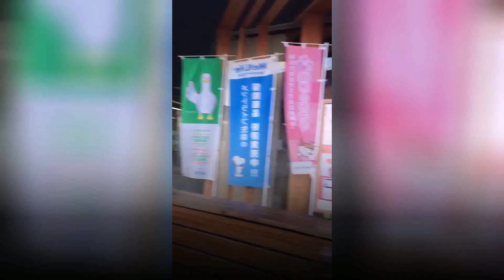Sampah Produk Indonesia Berserakan di Jepang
DI Jepang, negara dengan tingkat kebersihan terbaik di dunia, ada ulah tak terpuji yang dilakukan orang Indonesia, yaitu membuang sampah sembarangan. Hal ini diumbar oleh seorang warga Indonesia yang tengah berada di Jepang. Ia menyebut bahwa satu-satunya sampah yang ia lihat di Negeri Sakura itu adalah sampah dari negara asalnya. Ia kemudian merekam momen tersebut untuk membuktikan bahwa sampah itu benar-benar berasal dari orang Indonesia. Momen diunggah dalam sebuah video aplikasi TikTok lewat akunnya, @hassanhans. Videonya kemudian viral di berbagai platform. "Duh, jangan dicontoh, ya guys. Malu banget enggak sih kalau kita dicap jorok di negara lain," katanya.
Anda bisa juga menikmati siaran streaming @HeresTV di layanan tv streaming @oxygen.id, klik home.oxygen.id/live-stream.html